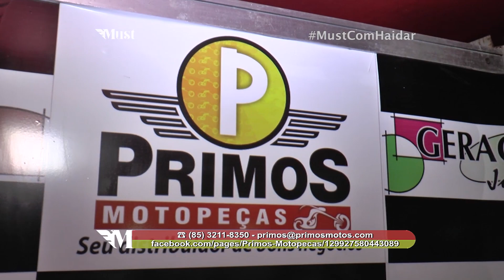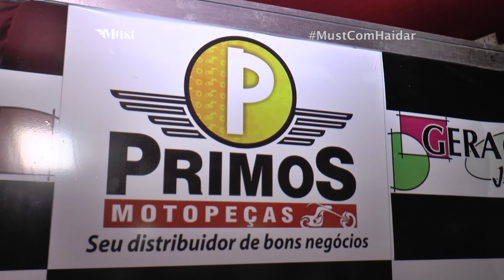Fortal 25 anos 3 dia e Primos Autopecas3 05 08 16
BENOELY PEDROSA - PRIMOS MOTO PEÇAS
GISELE JOTA - PRIMOS MOTO PEÇAS
CAMAROTE PRIMOS MOTO PEÇAS
CARLINHOS ARAÚJO - CANTOR